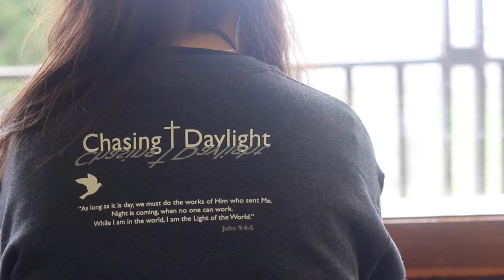Co-Hi 2016 "Chasing Daylight"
Just a little recap on how much fun CoHi 2016 had to offer!